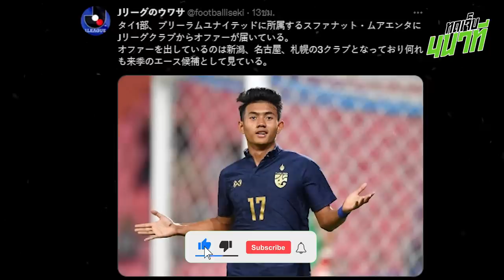ศุภณัฏฐ์เนื้อหอมสุดๆ! 3ทีมเจลีกอยากได้ตัว | ทดเจ็บ 4 นาที